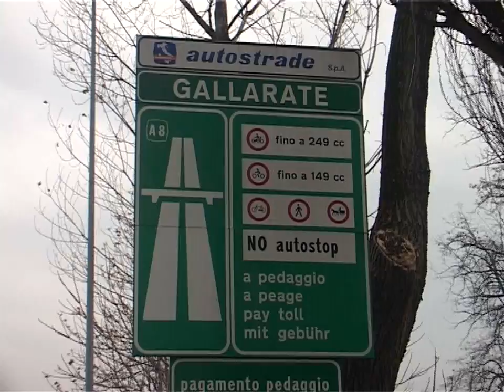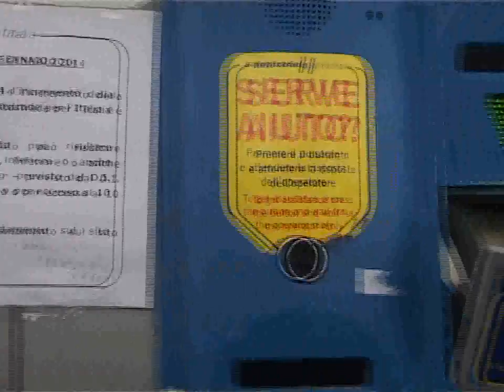Presidio Lega Nord - Io non pago intervista Salvini Gallarate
Presidio Lega Nord - Io non pago intervista Salvini Gallarate - 11 gennaio 2014